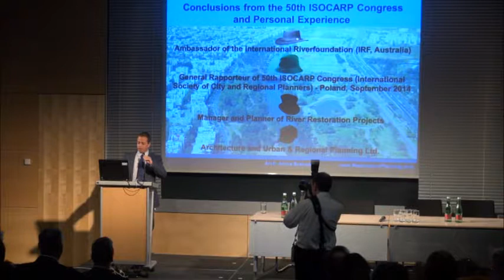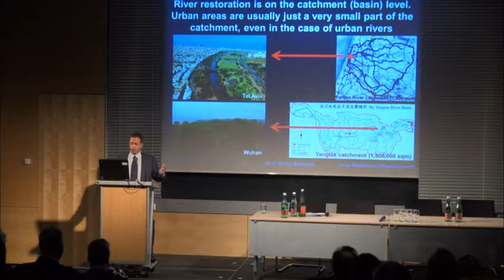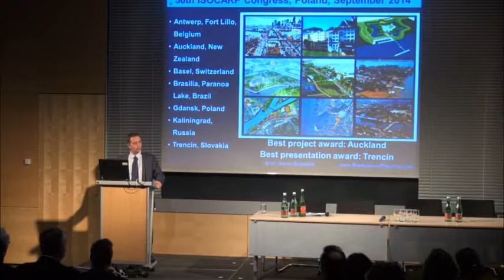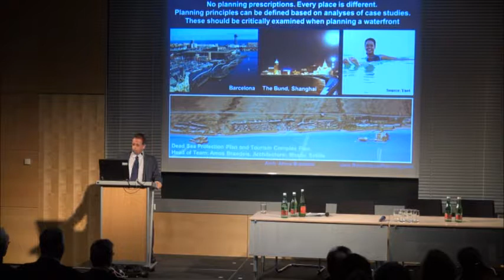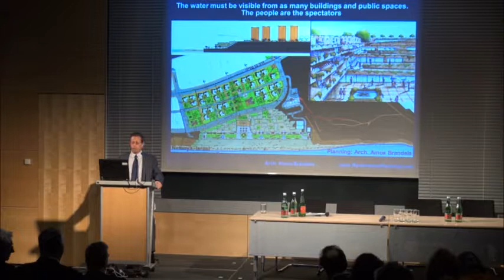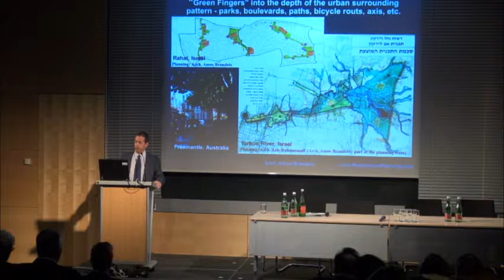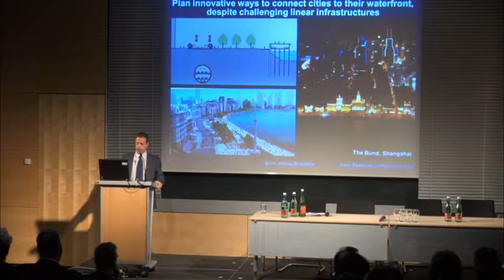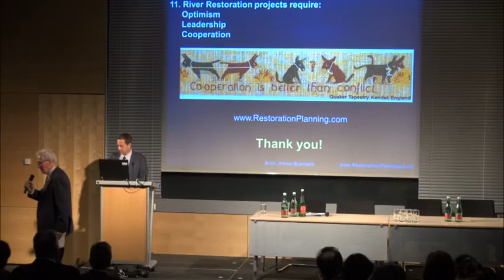Keynote 04 Amos Brandeis